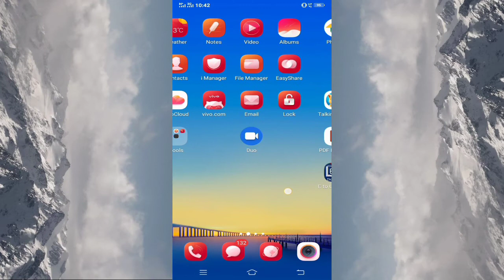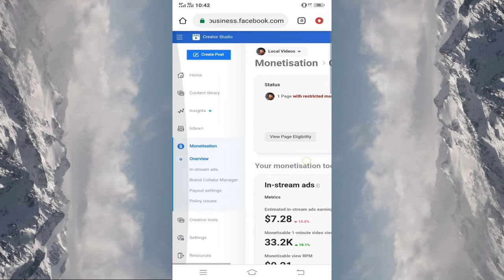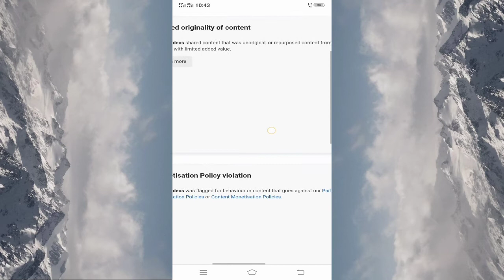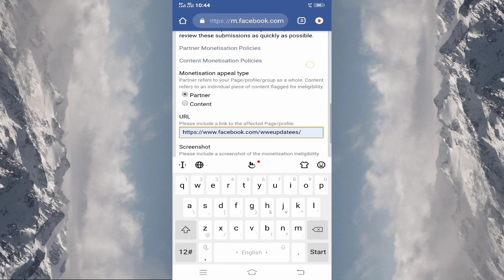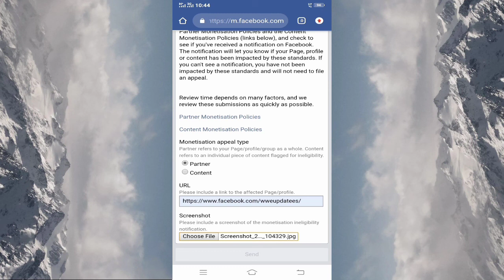Monetization Appeal Problem Solve || How To Appeal For Red Partner Monetization policy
Hello guys today in this video I will show you how to appeal for red partner monetization policy in 2021.

How to appeal for red partner monetization
Partner monetization appeal problem
How to solve facebook monetization issue
Solve facebook monetization
Monetization issue in Pakistan
How to appeal for monetization in 2021
Monetization kaleyi appeal kaisi kare
Page monetization in 2021
Appeal for page monetization in 2021
Red monetization
Green monetization in 2021
Appeal for partner monetization in 2021
Eran money from facebook page in 2021